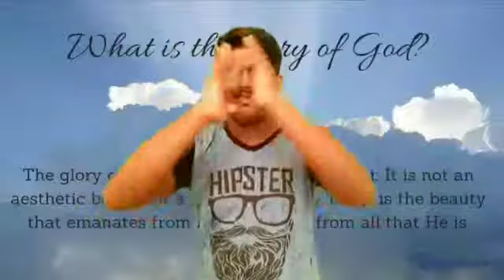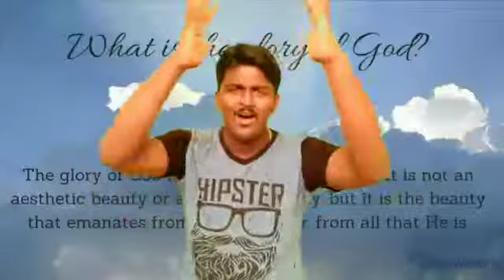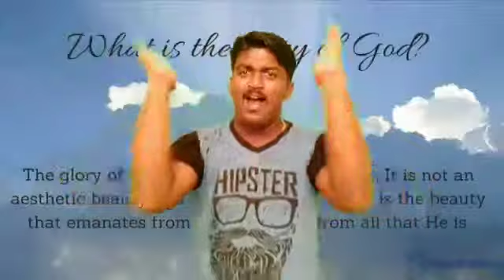song : 131 Glory Jesus love you